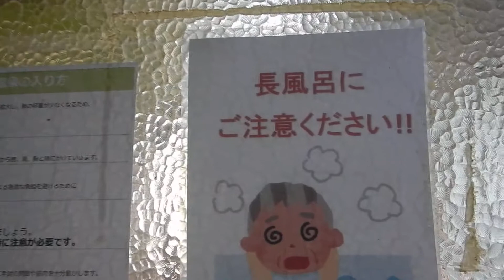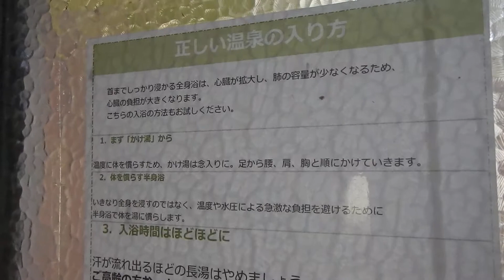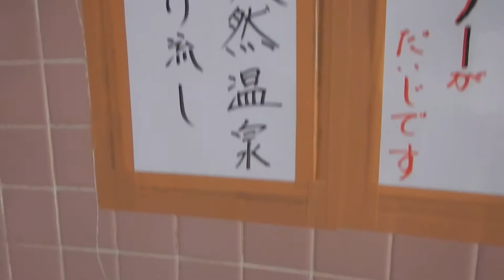宮之城温泉・さがら温泉